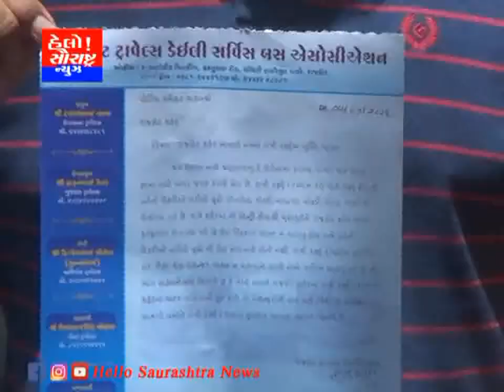રાત્રે શહેરમાં પ્રવેશવા મુદ્દે બસ એસોસિએશન દ્વારા સીપીને આવેદન